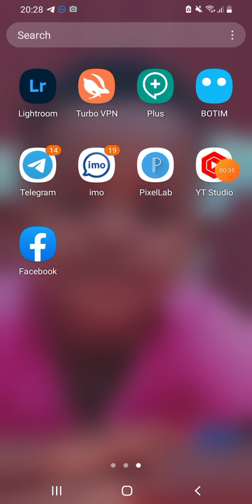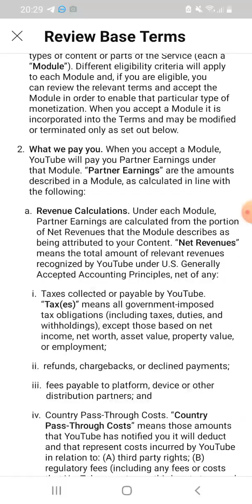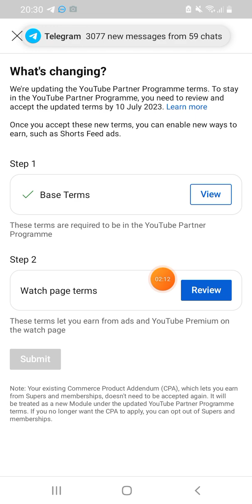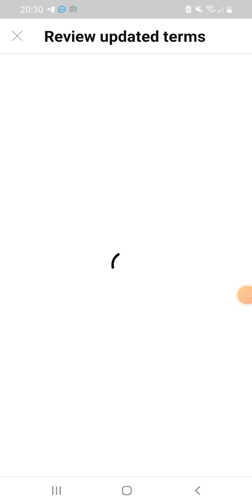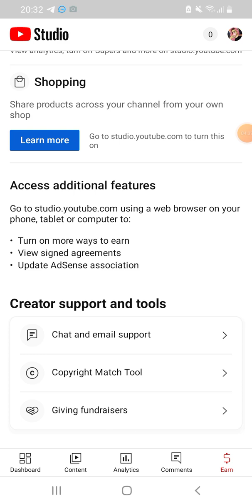አዲሱ የዩቱብ ፎርም ሙሉ እንዳያመልጣቹ